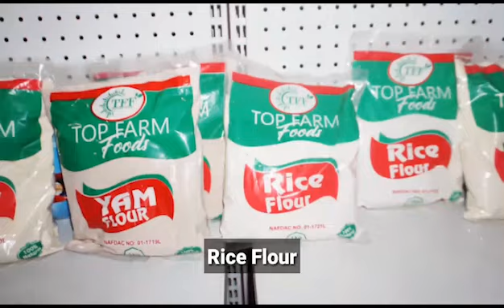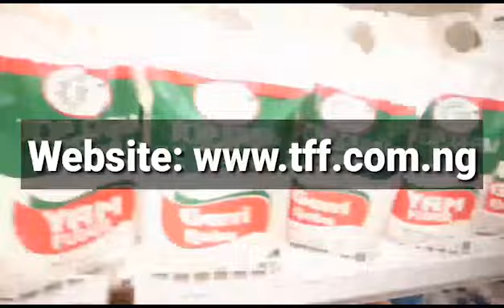*Ṣé lóòtọ́ làwọn márùn ún kú lẹ̀yìn tí wọ́n jẹ ìpèsè ní ṣọ́ọ̀ṣì kan? Ọ̀rọ̀ rè*